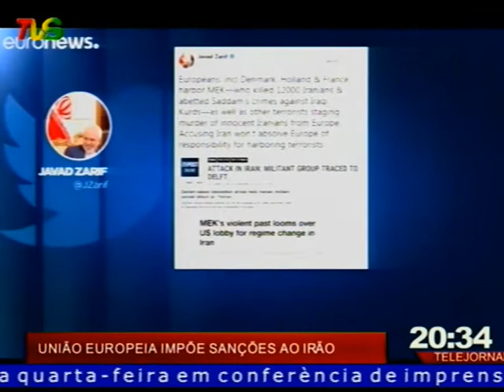TVS TELEJORNAL 09 01 2019 II PARTE